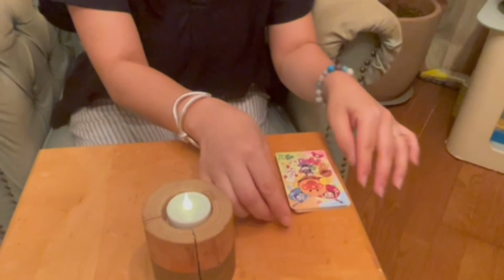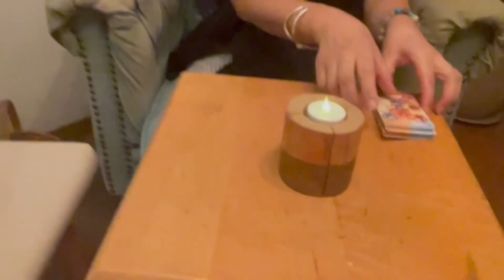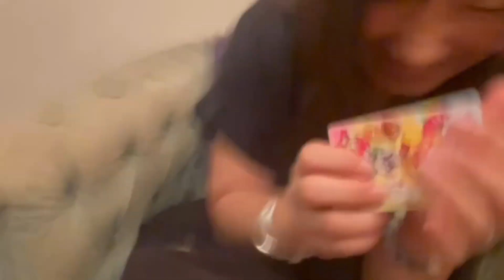【府川唯未】 ある意味「伝説の（爆笑）マジシャン」登場 😂✨️ 笑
今回の動画は、【府川唯未】が伝説のマジシャンにふんして、カードマジックに挑戦しています！が、そこは府川唯未ですので、期待の伝説の爆笑マジックを見ることが出来ます (￣∇￣)

とにかくもう大爆笑。是非最後までお楽しみ下さい♪

今後もこのような面白い動画をどんどん公開してゆきますので、見逃さないで頂くためにも是非みなさま「ヴィヴィアン 公式YouTubeチャンネル」のチャンネル登録がまだお済みでない方はチャンネル登録をお願い致します！

既に登録がお済みの方は、高評価のグッドボタンをお願い致します！

チャンネル登録をしておきますと、今後、府川唯未はじめ所属の者たちの動画がアップデートされますと、最新の更新情報が確認出来るようになりますし、高評価を頂きますと、本人たちもこれからも動画の更新を更にやる気になると思います。どうぞよろしくお願い致します。

またその他、府川唯未の公式SNSなどのフォローもお願い致します。 次の動画の告知なども行って参ります。

ヴィヴィアン 公式WEB SITEはこちらです。

また、弊社所属タレントたちに、こんなことをやって欲しい！

では、ヴィヴィアン公式YouTubeチャンネルと府川唯未、そして弊社所属タレントたちを今後ともよろしくお願い致します！